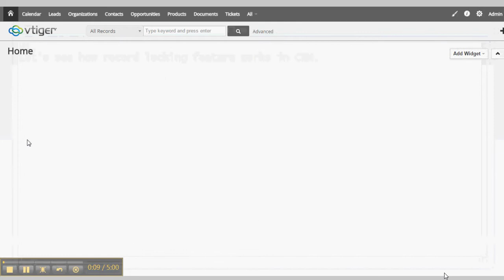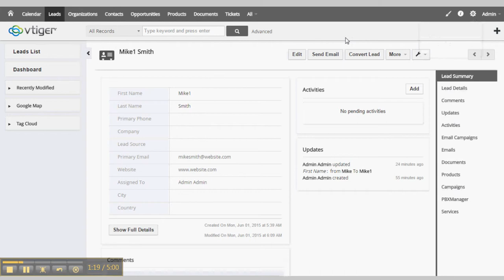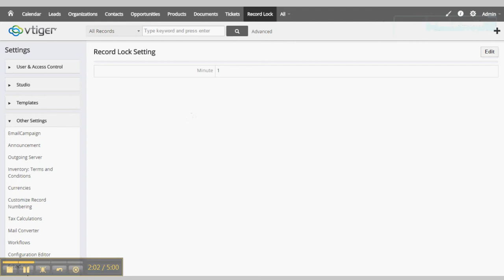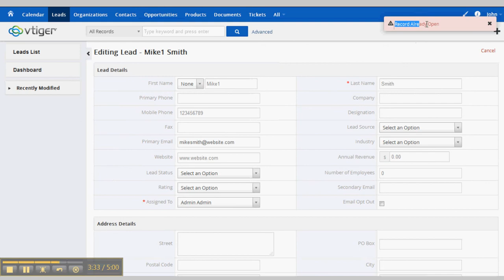Record locking feature in vtiger 6.1/6.2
Record locking feature in vtiger 6.1